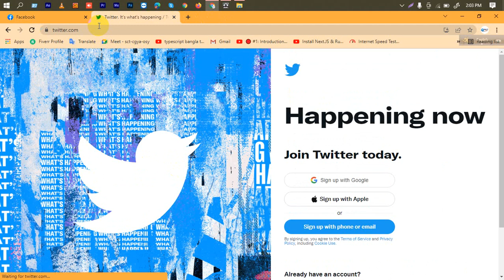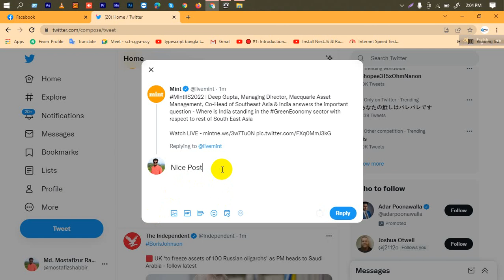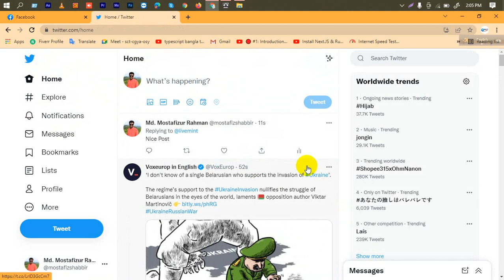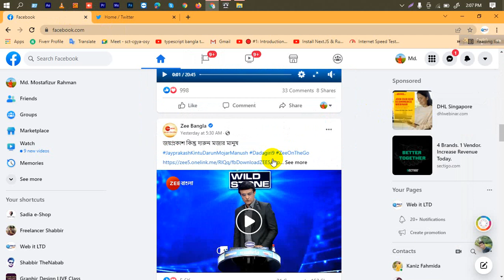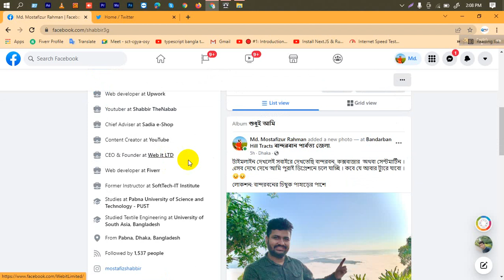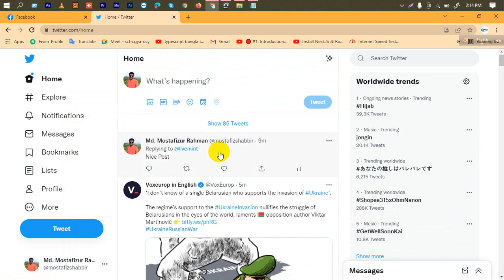Basic To Advance PHP Bangla Tutorial | Static and Dynamic Website, PHP Basic| Part-01 | Web IT LTD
This is a Tutorial presented by Web IT LTD, you can find here Basic To Advance PHP Bangla Tutorial | পি এইচ পি বাংলা টিউটোরিয়াল, You can watch this video and put your comment to comment section.

Basic To Advance PHP Bangla Tutorial একটি Complete PHP শেখার প্লেলিস্ট যেখানে একদম PHP Beginning লেভেল থেকে PHP Advanced Topic পর্যন্ত Core PHP Language Feature বাংলা ভাষায় আলোচনা করা হবে। এই কোর্সের উদ্দেশ্য PHP Development না। এই কোর্সের উদ্দেশ্য PHP as a Programming Language হিসেবে উপস্থাপন করা। তারপরে পর্যায়ক্রমে এখানে ওয়ারডপ্রেস নিয়ে আলোচনা করা হবে । আপনাদের এই প্লেলিস্ট থেকে ভিডিও থেকে আমাকে কমেন্ট করে জানাবেন কেমন লাগলো । যদি ভালো লাগে তাহলে অবশ্যই ভবিষ্যতে আমি আরো অনেক বিষয় নিয়ে ভিডিও বানাতে আগ্রহ পাবো ।

free web design, web design, and development free course, free web design Bangla,, web design bangla tutorial, web series Bangla, web design Mostafiz Shabbir,

**  WARNING **